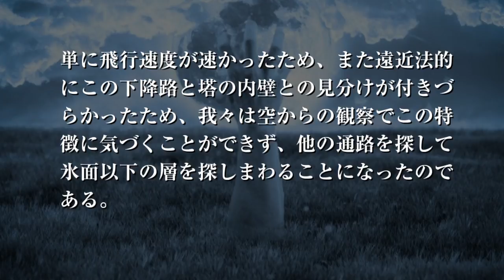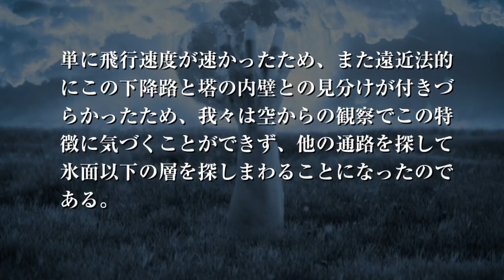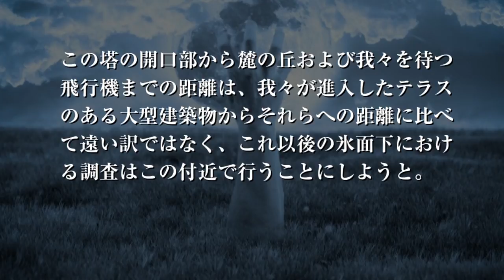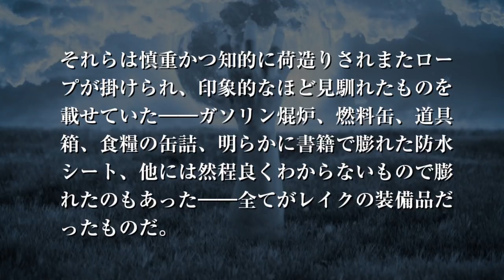狂気の山脈にて9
先にも述べたが、退廃期の彫刻を調べた結果当面の目的を変更することになった。無論それは暗黒の内部世界へと掘抜かれた通路に関係しており、さっきまではその存在を知らなかったものの、今やなんとしても発見し通り抜けたいと切望していた。

- クレジット -

狂気の山脈にて
著：H.P.ラヴクラフト
訳：The Creative Cat

*本動画も上記ライセンスを継承します。

イラスト・写真
Public Domain素材

BGM
Youtubeオーディオライブラリ（帰属表示不要）より

*movie=ending_hachi.wmv シナリオ読込型VRoidビューワ HachiViewerPlus